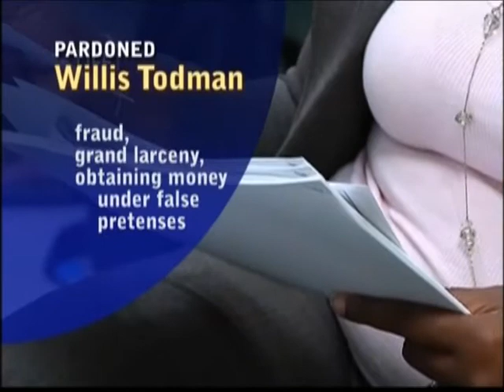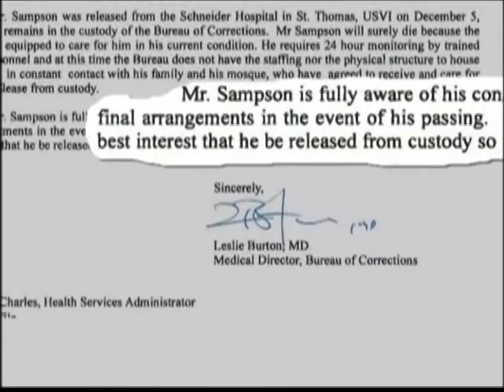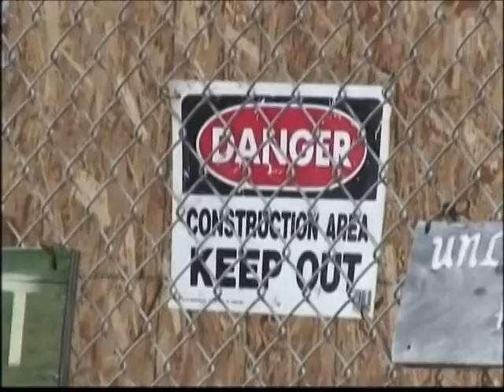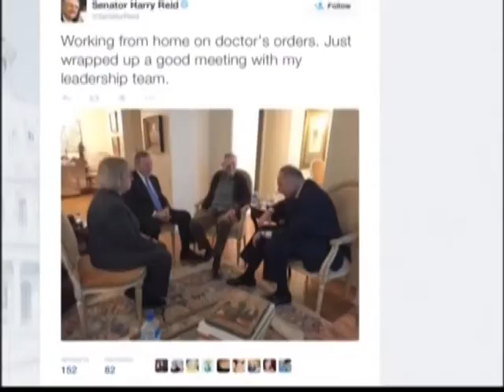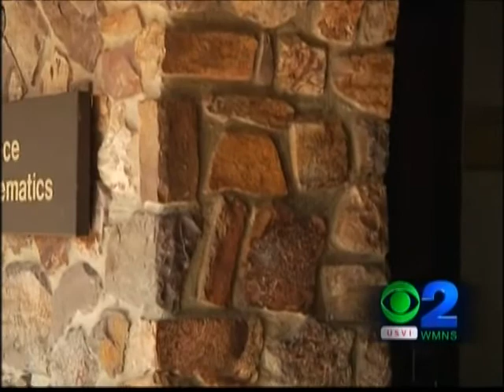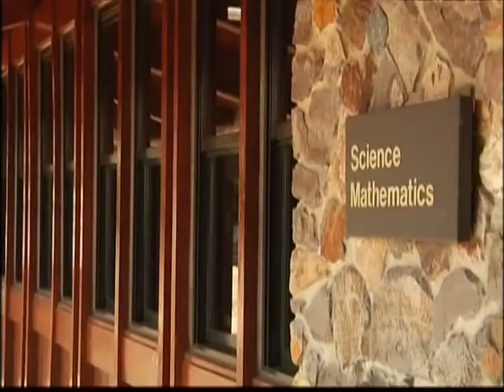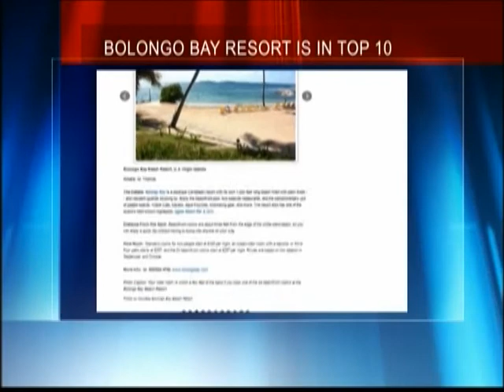NEWS2 NEWSCAST JAN 6, 2015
Top Stories:

Post Inauguration events continue on St. Croix one day after Kenneth Mapp takes his oath of office as the new Governor of the V.I. on Monday, with Osbert Potter taking the oath as Lieutenant Governor. We'll have highlights from the Inaugural Balls on St. Thomas, along with the ceremony and military parade on St. Croix.
In one of his last actions, Governor deJongh granted pardons to 16 individuals. More details on those approved and the process.